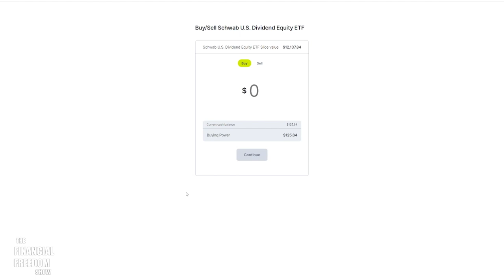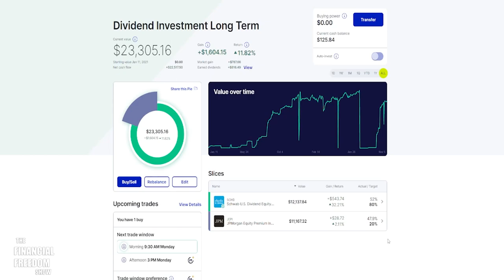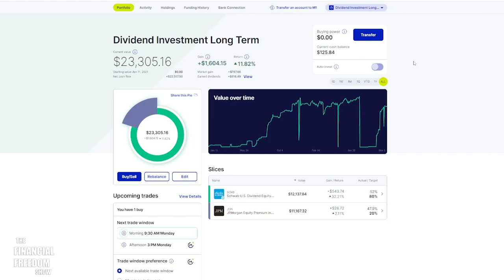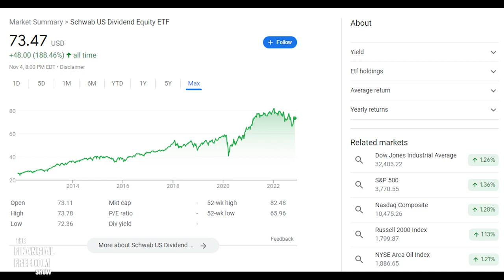Common Misconceptions About Dividend Investing - Financial Freedom Show EP 5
Join me for a review of my portfolio performance in the past week, as well as an update on my dividend payment from JEPI. In this episode we will cover some common dividend misconceptions that are often brought up against the dividend investing community.
Use this link to sign up with M1 Finance and get $10 free